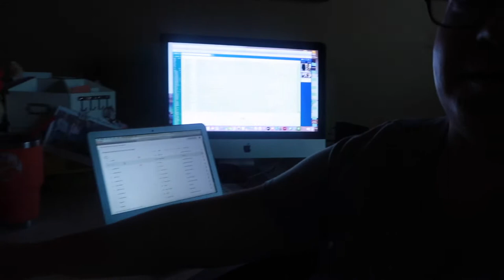We have a ✈️ TRAVEL SURPRISE! 🌴- Travel Prep during a 😷PANDEMIC! - Family Travel 2020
FETCH APP -2000 BONUS points w/ REFFERAL CODE:
5KKJA